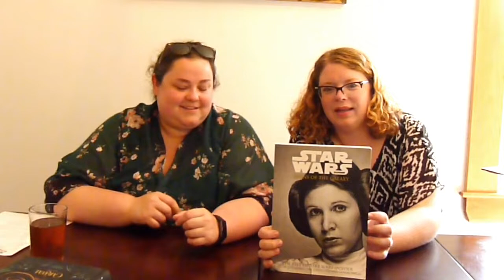Book Outlet Haul August 2019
Julie and Ashley with another BookOutlet Haul (with stories, opinions, and random sass)

As bookoutlet.ca shoppers, we do have a referral code that you can use to get $10 off and it also gives us points towards free books (Win Win) so feel free to use it if you want to give bookoutlet.ca a try.